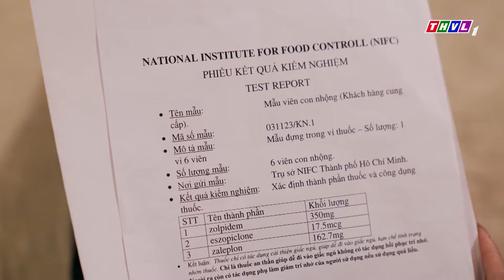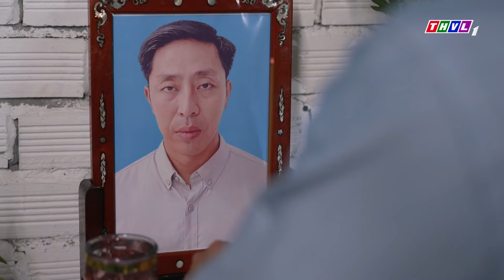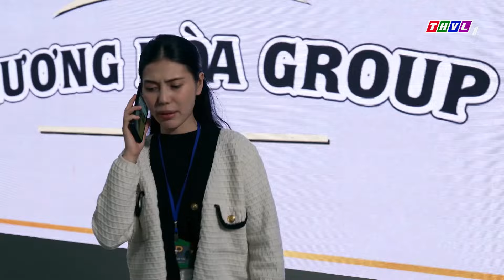ĐÔI TÌNH NHÂN TRẺ HẸN HÒ Ở CÔNG VIÊN THANH VẮNG | Phim Việt Nam Mới Nhất 2024 | Phim Việt Giờ Vàng